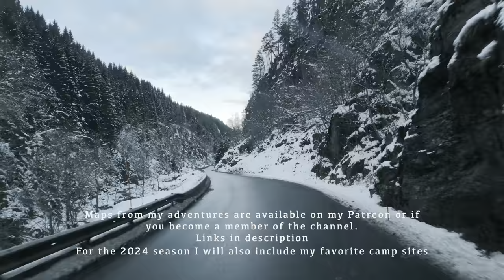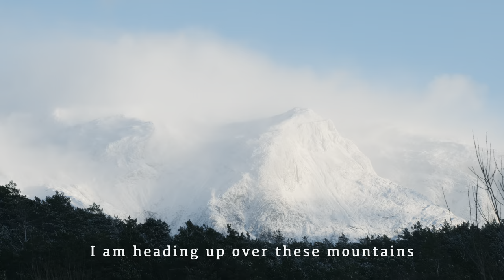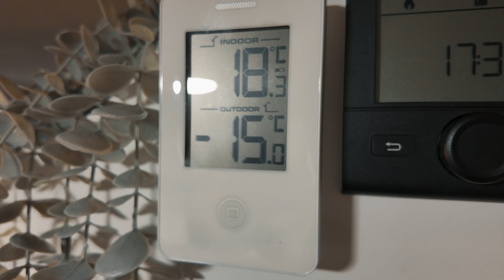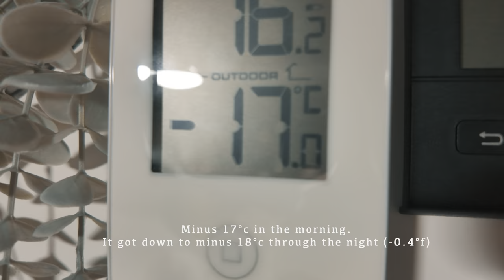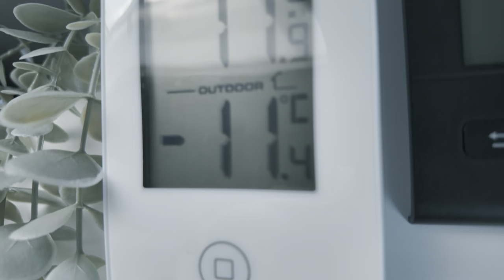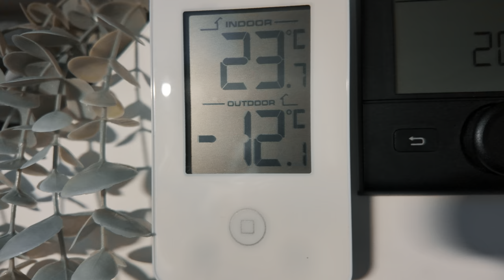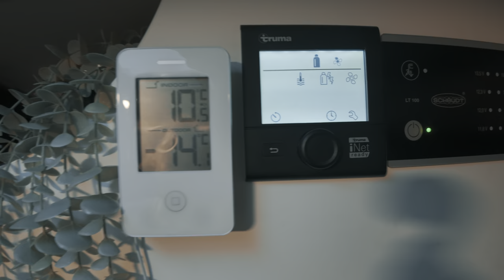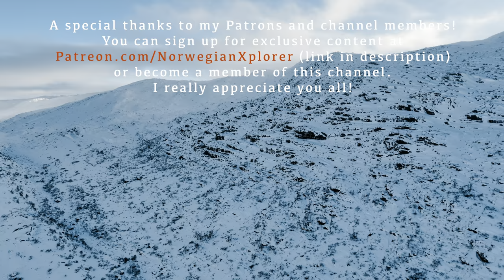Surviving my 2nd Winter of Extreme Van Life, Blizzard, Snow Storm Camping & Freezing Cold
Surviving another Winter of Extreme Van Life in Blizzard, Snow Storm & Camping in Freezing Temperatures. Winter is here! Part 1 for my 2024 Arctic tour. Blizzard, Snow Storm Camping & Freezing Cold. Cozy Van Life Winter Camping in Snow Storm, blizzard, surviving extreme weather & temperatures
I head up into the mountains to experience an incredible blizzard, camping in my Fiat Ducato van. This was quite the incredible experience and I was lucky to capture the cozy feeling of the blizzards and snow storm in HDR. I bring my new DJI mini4 pro drone for the first time and circle the highest mountain plateau of its kind in Europe as the first leg of my arctic winter tour.

My van is a Fiat Ducato, FWD with Nokian Winter Tires. This is the same as a Ram Promaster in the USA and Canada.

Surviving my first Winter of Extreme Van Life, Blizzard, Snow Storm Camping & Freezing Cold which includes:
This is my complete first winter of Winter Van Life in extreme conditions in the North, living in a van during freezing temperatures. Starting in January I go through the whole winter season of snowy winter adventures from January to April, with snow storms, blizzards, extreme cold, extreme snowfall, slippery roads and some amazing winter beauty as well.
I also show you what I learned from my first winter in the van.

About me: I am a Norwegian adventurer and wilderness explorer. My youtube channel focus on outdoor wilderness adventures and exploration, backpacking, hiking, canyoneering, skiing, climbing and mountaineering. Nights spent in a tent, alone or with friends. From the snow covered mountains and misty fjords of Norway and Scandinavia to the remote plateaus of Yellowstone and the debts of the red canyons of Utah to the summit of Mt Whitney and the heart of Sequoia Kings Canyon National Park. I love the Wilderness!